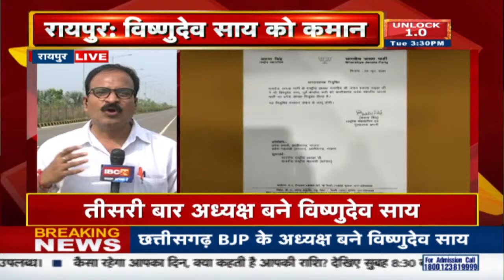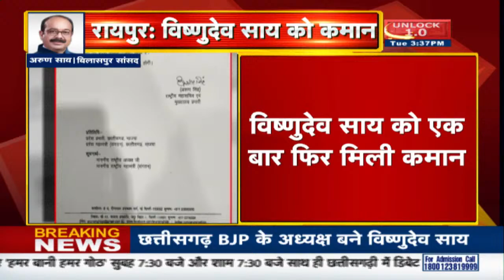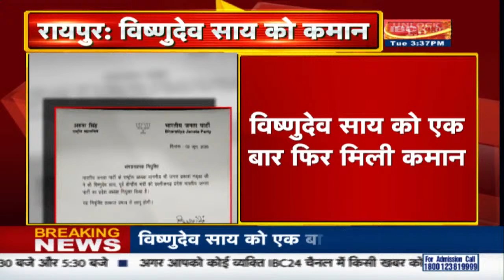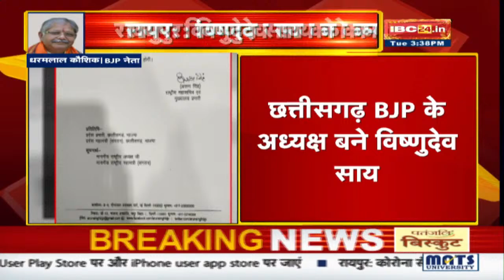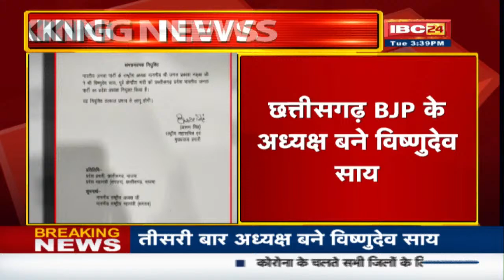Chhattisgarh BJP के अध्यक्ष बने Vishnu Deo Sai | Vikram Usendi की जगह बनाए गए अध्यक्ष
IBC24, Chhattisgarh BJP के अध्यक्ष बने Vishnu Deo Sai, Vikram Usendi की जगह बनाए गए अध्यक्ष